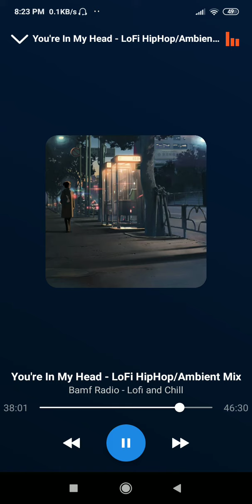you're in my head 😅 episode 4(5)